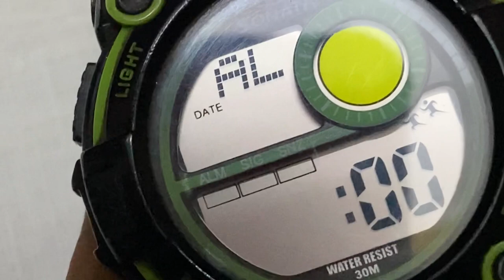How to remove or add hourly chime in your sports watch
In this video we have shown you how to remove or add hourly chime in your sports watch.

1) Click mode button
2) Click Start button
3) Click Reset button

It’s done 👍🏻